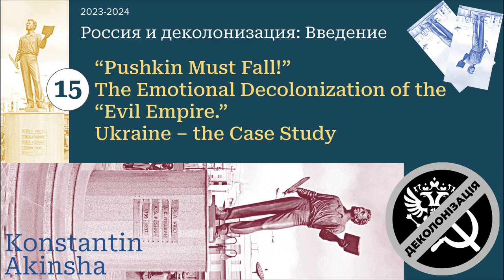15 - “Pushkin Must Fall!” The Emotional Decolonization of the “Evil Empire” Ukraine – the Case Study